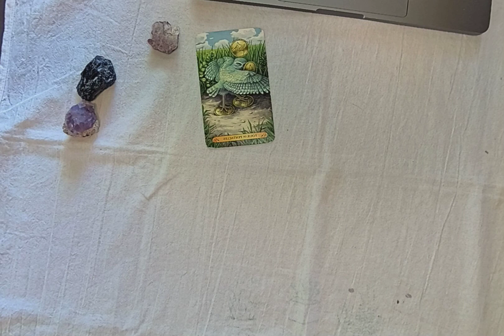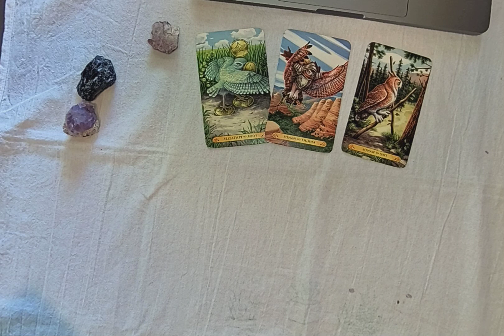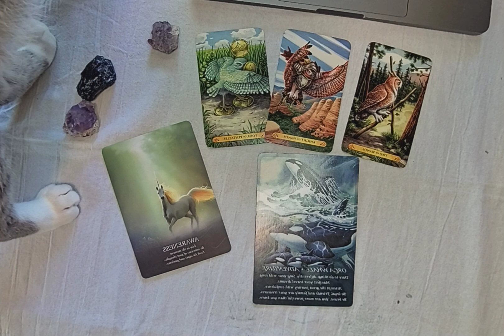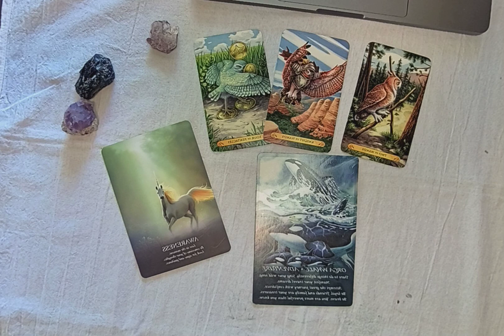Card of the Day! Get out of your comfort zone and move forward! New adventures new beginnings.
Hey y'all and welcome to Card or Cards of the Day! I do hope this finds you well and as always this is a Timeless reading for the Collective and you will see it when and if you are meant to! Please be kind to Everyone Everywhere and Especially to Yourself!  🔮 🪞 ✨ 🌙 💜💜💜!